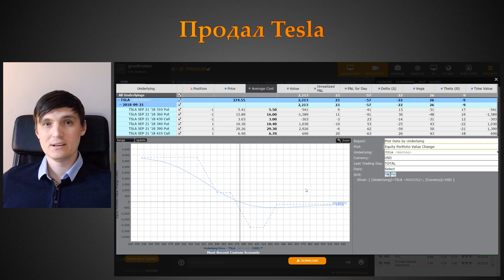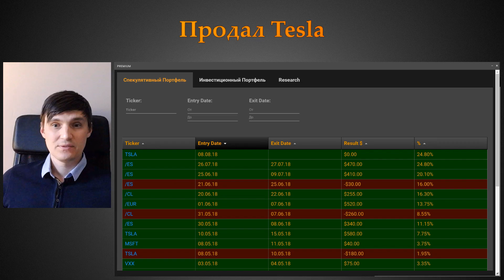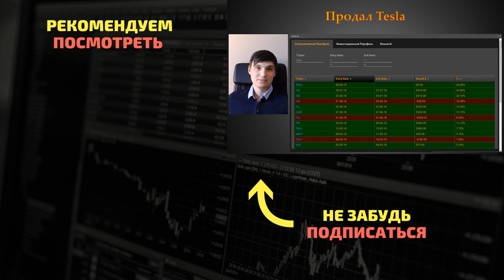Открыл опционную позицию по акциям Tesla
Илон Маск буквально на днях заявил о том, что собирается выкупить все акции основанной им компании и вывести ее с биржи! Вот так прям и написал: "Собираюсь выкупить Tesla по $420”.

Объявление Маска привело к тому, что Nasdaq приостановила торговлю акциями Tesla и возобновила ее после того, как Маск опубликовал некоторые разъяснения. У некоторых даже закралось подозрение, что публикация - шутка, вроде той, 1- апрельской, когда Маск сообщил о банкротстве Tesla, а цена в $420 - это отсылка к сленговому обозначению курения марихуаны.

То есть он ещё и жестко троллит своих инвесторов )

Я зашортил этот актив - да прибудет со мной сила )

В этом ролике я покажу свою опционную позицию и объясню детали входа.